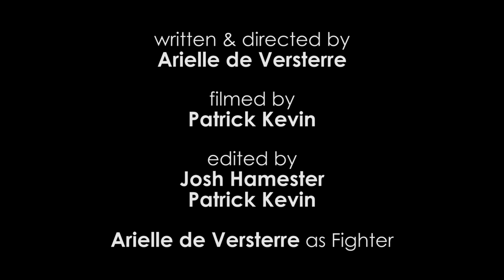Pillow Fight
A sleepy woman may have met her match.
This short film was produced in a series of 7 other final shorts for an acting for camera course in December 2014.